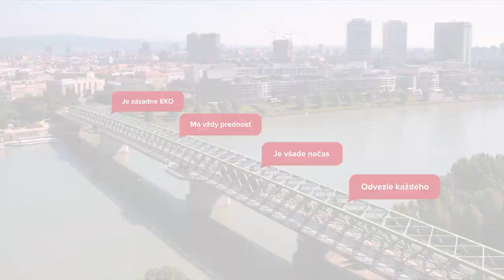Nová bratislavská električková trať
Developer J&T Real Estate predstavil víziu vybudovania novej električkovej trate, ktorá by spojila Šafárikovo námestie s Ružinovom cez Pribinovu a Košickú ulicu, čím by zlepšila obsluhu nového centra Bratislavy.

EN:
Development company J&T Real Estate revealed its vision of the new tramway track which will connect Šafárik square with the borough of Ružinov through Pribinova and Košická st., improving the service in the new Bratislava downtown